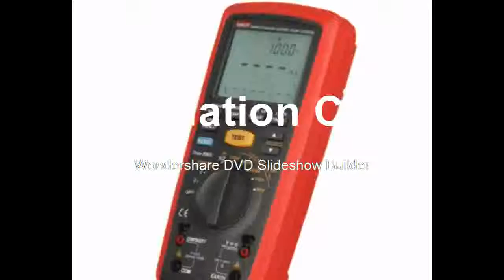Digital Handheld True RMS Megger Insulation Resistance Meter Tester Multimeter Ohm Voltmeter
Product On Aliexpress

Brand Name:UNI-TDisplay Type:Digital OnlyDimensions:103mm * 225mm* 59 mmOperating Temperature:-40 degrees Celsius -1000 degrees CelsiusTesting Voltage:50V/100V/250V/500V/1000VModel Number:UT505AMeasuring Range:10.0Gohm-20GohmDIY Supplies:ElectricalAccuracy Class:0%-10%Features:Insulation Resistance Testers